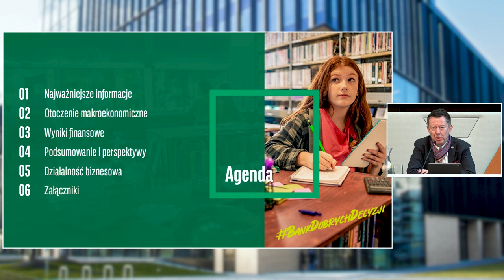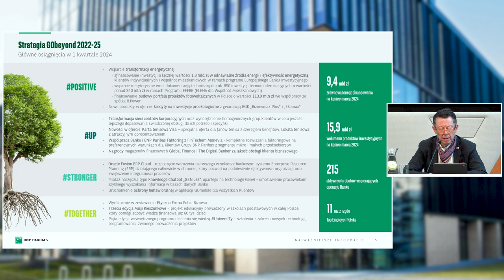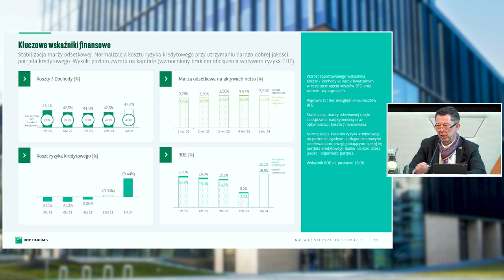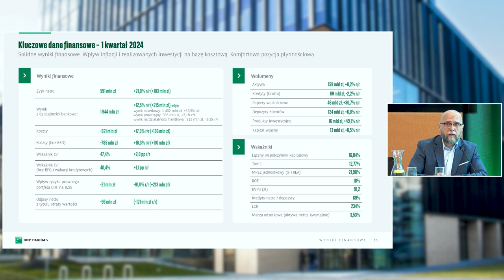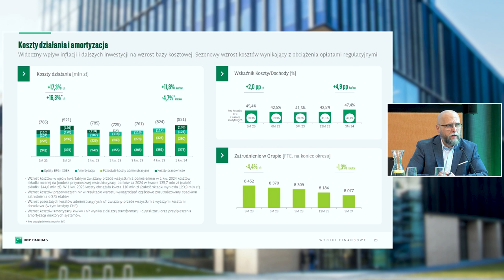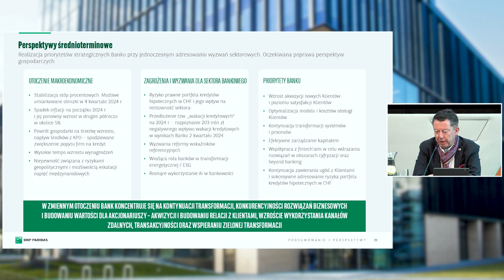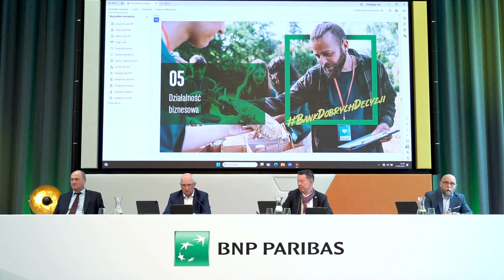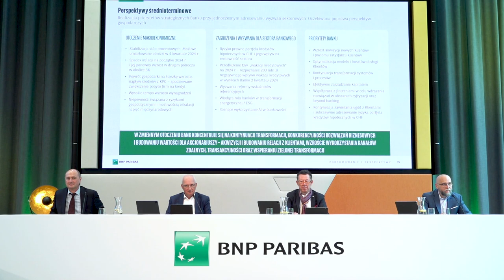BNP Paribas Bank Polska – 2024 Q1 results